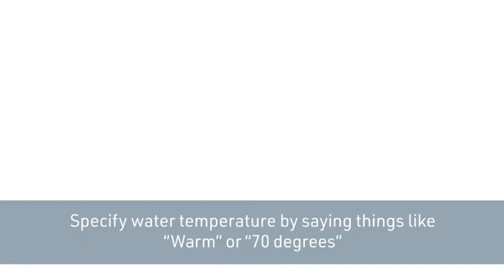THE MOST BEAUTIFUL AND AFFORDABLE BATHROOM FAUCETS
1. -- Touchless Kitchen Faucet with Pull Down Sprayer LED Light Single Handle Kitchen Sink Faucet
2. -- Automatic Motion Sensor Hands Free Electronic Infrared Smart Commercial Touchless Bathroom Sink
3. -- Smart Faucet Touchless Pull Down Sprayer Kitchen Faucet with Voice Control and Power Boos